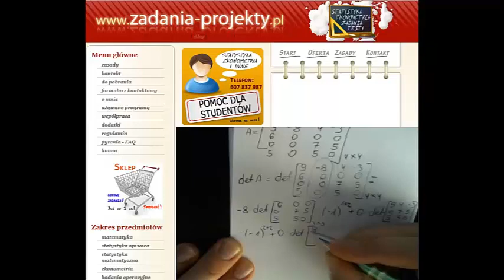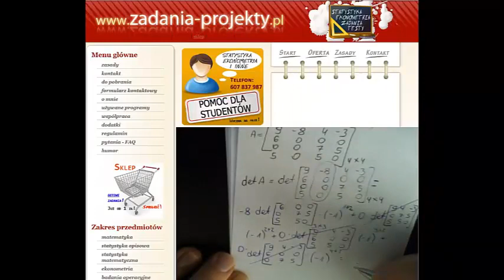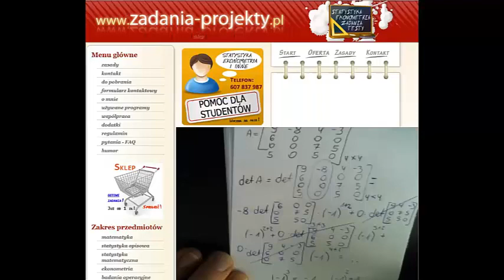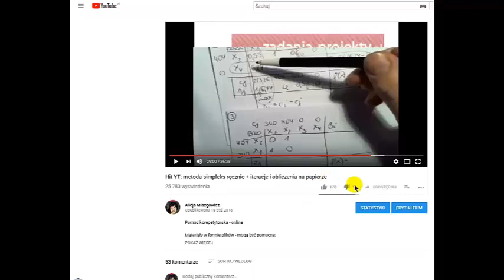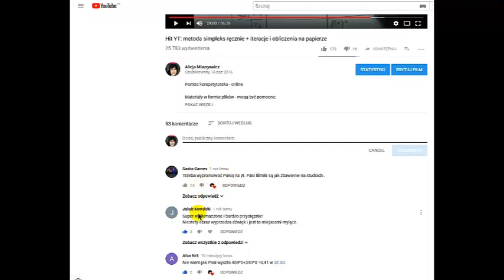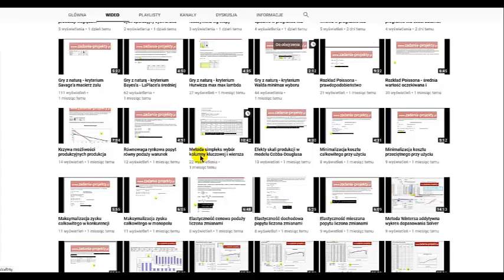Macierze - wyznacznik macierzy 4x4 - metoda rozwinięć - algebra od podstaw - ręcznie liczone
W ramach powtórzenia obliczeń macierzowych wyjaśniam, jak sprawnie policzyć wyznacznik dowolnej macierzy kwadratowej o wymiarach 4x4 za pomocą metody rozwinięć wg określonego wiersza/kolumny.